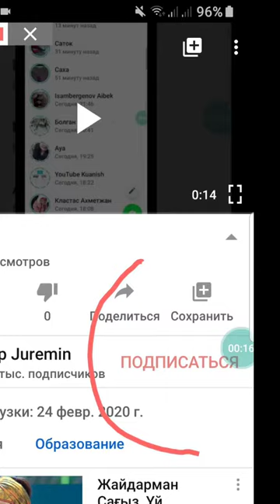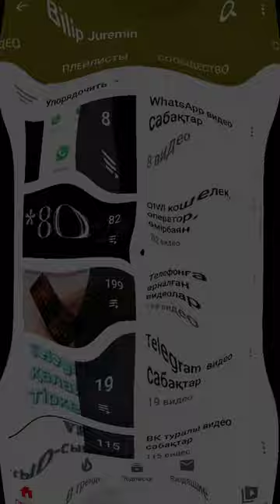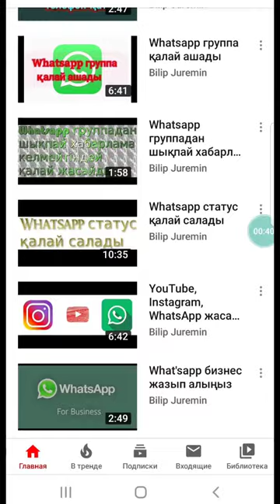WhatsApp шрифт қалай үлкейтеді